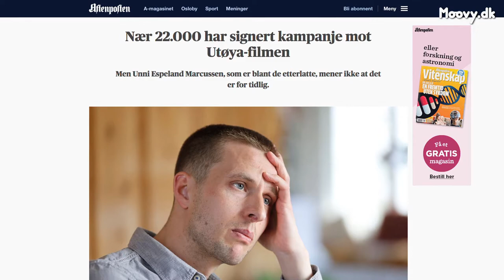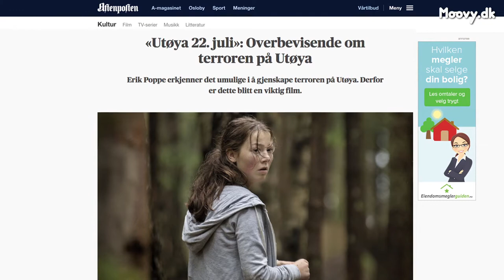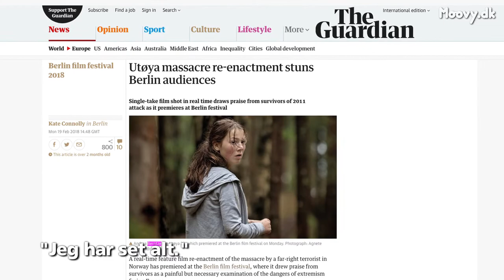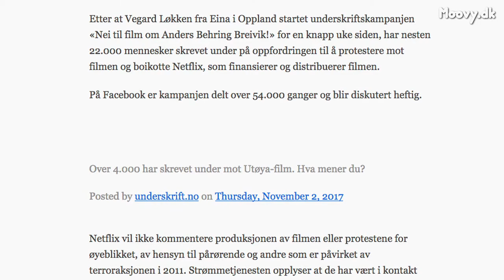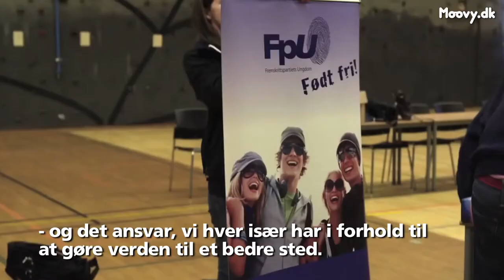Erik Poppe om "Utøya 22. juli" (Moovy TV #80)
Vi har talt med nordmanden bag en af årtiets mest kontroversielle film, der skildrer massakren på Utøya for knap syv år siden.
69 purunge drenge og piger blev dræbt den 22. juli 2011 af højreekstremisten Anders Breivik, som allerede havde dræbt otte nordmænd med et bombeangreb i Oslos centrum.

Og nu er den ufattelige tragedie blevet skildret på film i Erik Poppes "Utøya 22. juli", som har fået stor ros i både ind- og udland – her på Moovy har vi tilmed givet filmen topkarakter.

Moovy TV mødte forleden filmens instruktør, Erik Poppe ("Kongens valg"), og vi diskuterede bl.a. filmens blanding af fiktion og fakta, Paul Greengrass' kommende Netflix-film om Utøya, og hvorfor Poppe bevidst undgik de unge skuespillere fra den norske tv-succes "Skam".